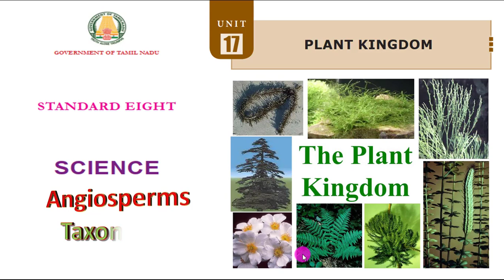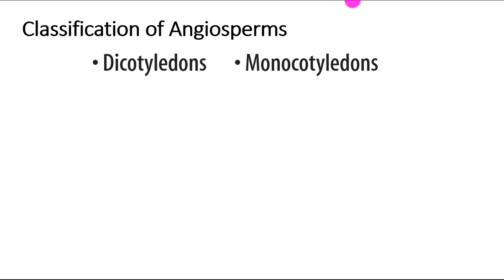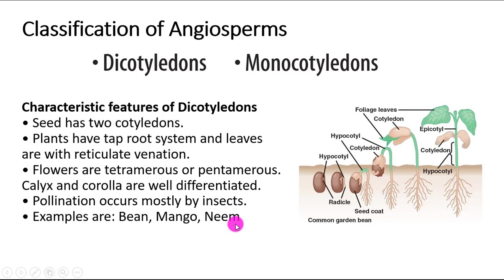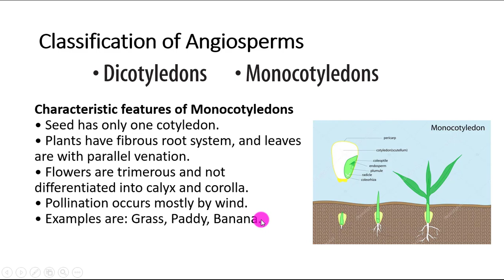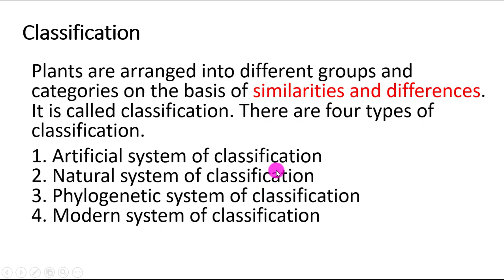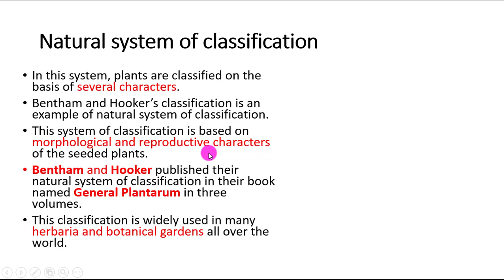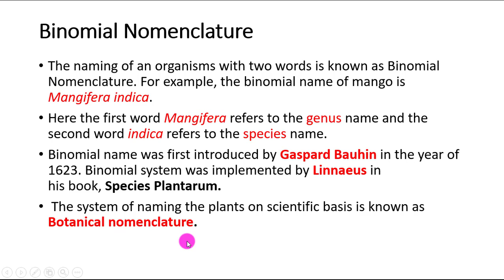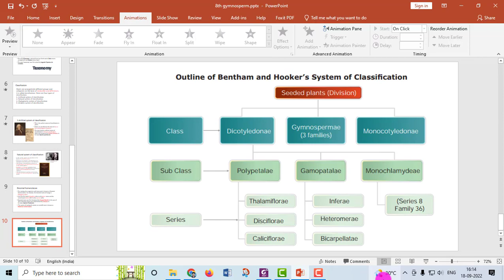8 Science - Plant Kingdon - Angiosperms - Taxonomy - Classification - Explanation in English & Tamil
8 Science - Plant Kingdon - Angiosperms - Taxonomy - Classification - Explanation in English & Tamil

Angiosperms are the closed seeded plants (Ovules are enclosed by the ovary).
 Angiosperms are divided into two classes, namely dicotyledons and monocotyledons.
Scientific method of naming the plants with two words is known as Binomial Nomenclature.